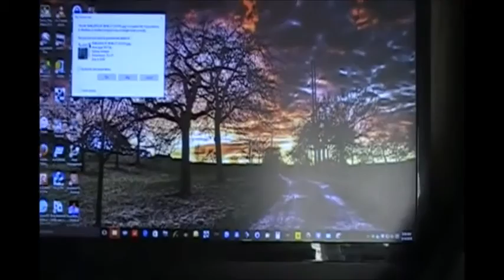Verbatim Powerbay 96956/47485 eSata/Firewire/USB 8TB 4-disk quick RAID setup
Verbatim Powerbay external eSata/Firewire/USB 8TB 4-disk RAID unit. You'll find out you need RAID when you loose your large  external disk with all your data.